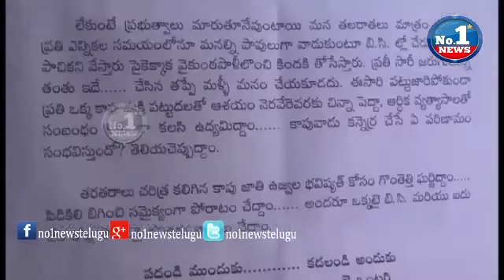Hero Suman on Kapu community In AP | KAPU IKAYA GARJANA | No.1 News